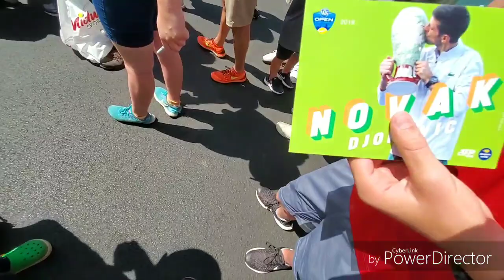Novak Djokovic's FANS disappointed for not turned up autograph, Cincinnati 2019 || Kumar Exclusive